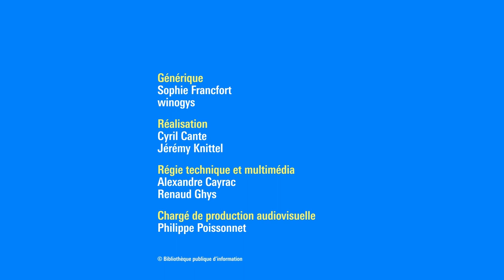Hélène Frappat : Enquête à Hollywood sur les traces de stars maudites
Dans Trois femmes disparaissent, Hélène Frappat enquête sur le destin de trois femmes, trois actrices devenues célèbres de mère en fille : Tippi Hedren, Melanie Griffith et Dakota Johnson. Effaçant les frontières du roman biographique, jouant avec les codes de la non-fiction narrative, elle analyse et décortique les prédations dont cette lignée de femmes a été victime, et les liens symboliques parfois déroutants qui tissent leur carrière et leur destin d’actrices.
En analysant les longs métrages dans lesquels elles ont joué, des Oiseaux jusqu’à Cinquante nuances de Grey, en passant par Working Girl, l’autrice se fait détective et met en lumière la façon dont les hommes ont orchestré la disparition de ces trois femmes, devant les caméras et en dehors des plateaux de tournage. Une véritable opération de soumission qui témoigne de la cruauté du milieu du septième art et soulève, après que la vague MeToo en a révélé l’ampleur, la question de l’impunité et de la misogynie de l’industrie du cinéma.

Diplômée de philosophie et passionnée de cinéma, Hélène Frappat est romancière, critique de cinéma et traductrice. Elle a choisi de chercher la « vérité » dans la fiction. Elle est l’autrice, chez Actes Sud, de Inverno (2011), Lady Hunt (2013), N’oublie pas de respirer (2014), Le Dernier fleuve (2019), Le mont Fuji n’existe pas (2021).